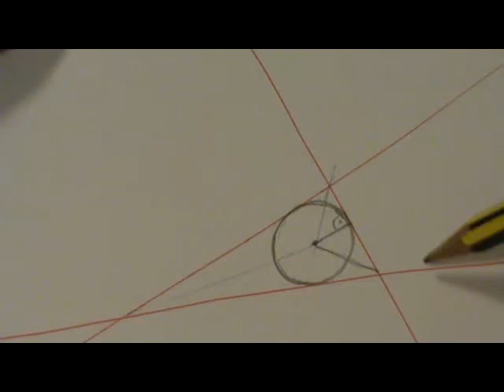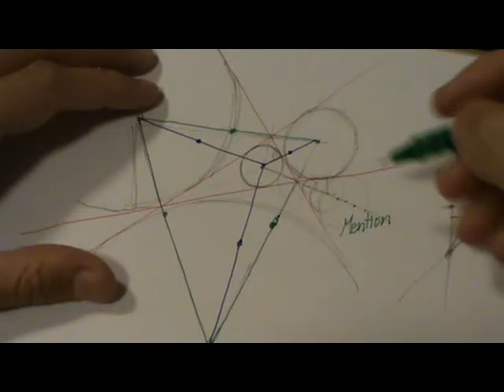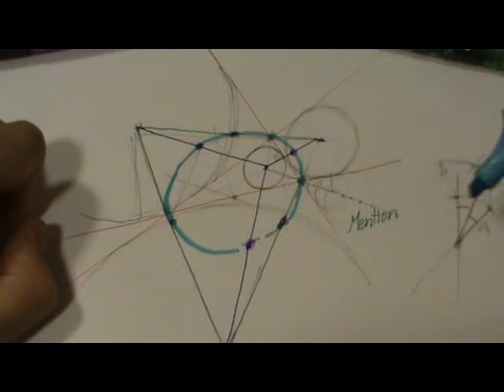Teorema de Mention